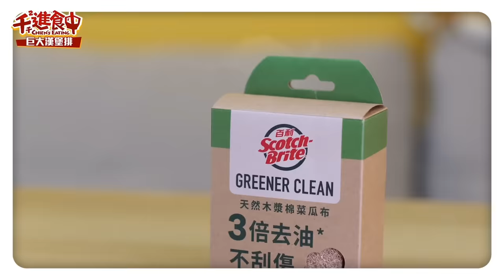【千千進食中】還原葬送的芙莉蓮巨大漢堡排！久違的地獄廚房，挑戰大家拳頭的緊度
各位冷靜！
芙莉千也是不錯吧 成功還原巨大漢堡排了🧚
好好看完影片的人都是努力過的戰士！

但沒有像我一樣經過千年歷練的魔法怎麼辦？
沒關係 拿起3M清潔用品🤩
一秒變成魔力強大的魔法師～
各種清潔家事絕對難不倒你
讓過年大掃除變得輕輕鬆鬆！

還有我的專屬千千粉絲3M折價券！

還想看我還原什麼動畫料理嗎？
歡迎在底下留言告訴我～